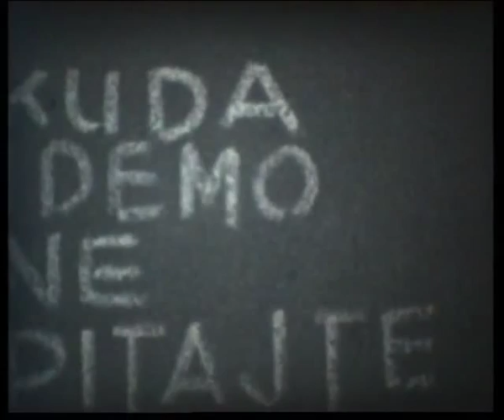Kuda idemo ne pitajte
Tomislav Gotovac, 1966. godina.